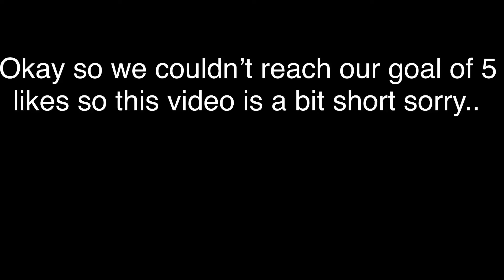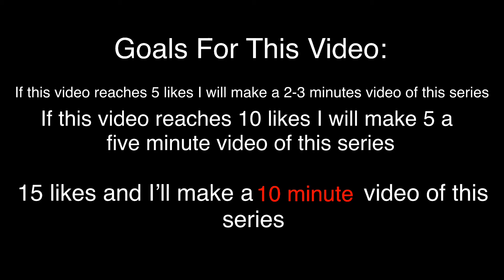When you were born in the Afton family (Part 4)